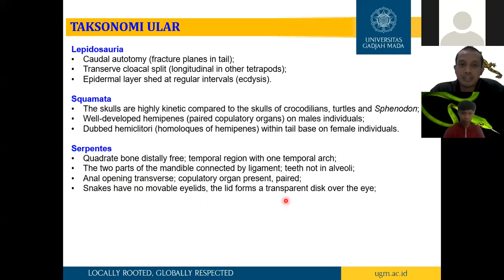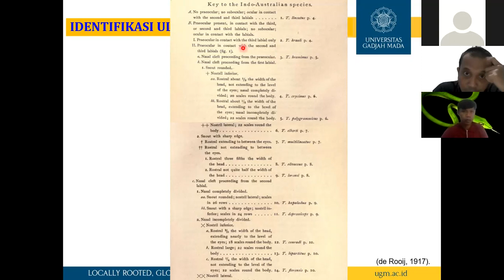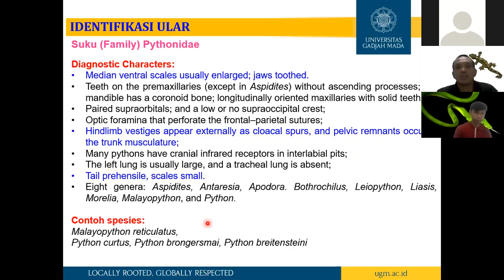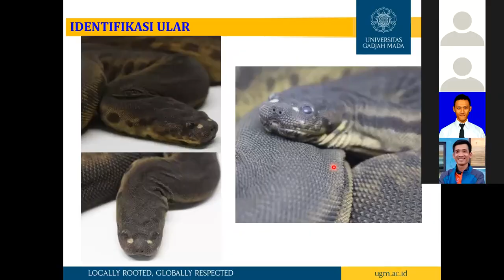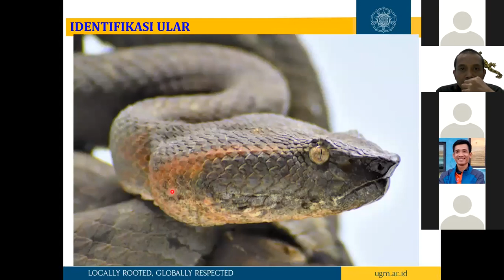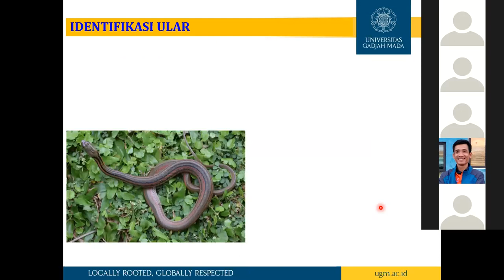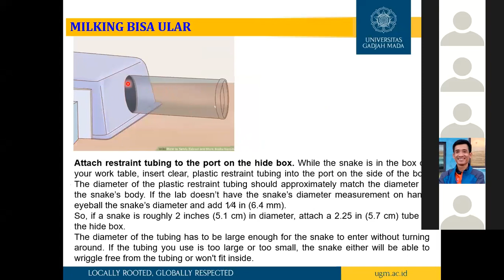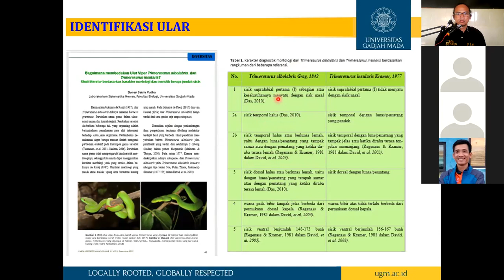PelatihanUlar Sesi Biologi Ular, Advance Training Muscle oleh Pak Donan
Pemberian materi tentang aspek biologi terutama di bidang taksonomi, teknik identifikasi dan teknik milking bisa ular

di berikan oleh Pak Donan, Dosen Biologi UGM, Kepala Museum Biologi

Program Pelatihan Ular dan Hewan Berbahaya
- Snake Awareness Program
- Snake Handling Training
- Pelatihan Penanganan Tawon dan Lebah
- Pelatihan Penanganan Buaya

Yayasan Sioux Ular Indonesia, berdiri sejak 2003 dan memiliki lebih dari 100 Trainer serta 70" lebih relawan tersebar di 17 Propinsi

FB Ular Indonesia
YT Ular Indonesia